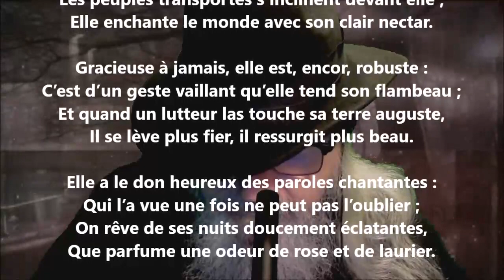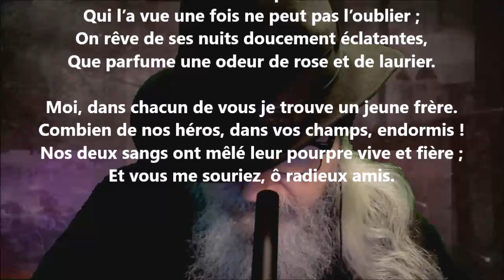Ultima verba III - Louis Le Cardonnel lu par Yvon Jean